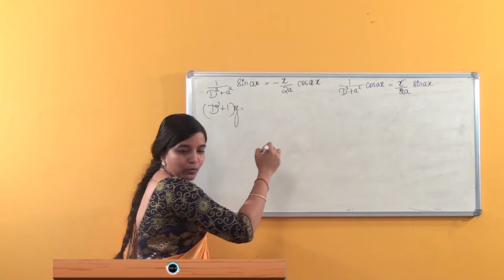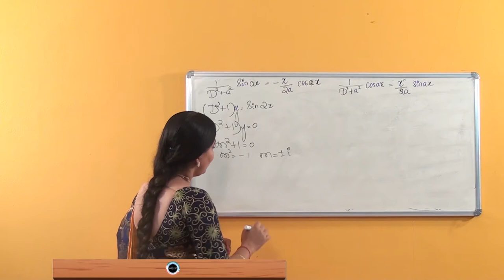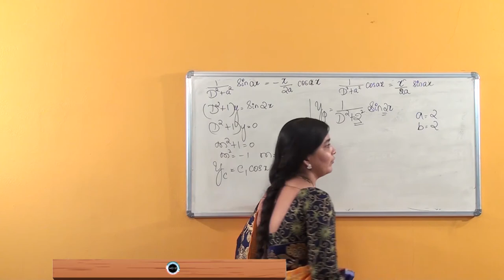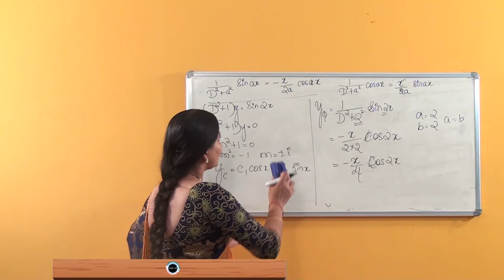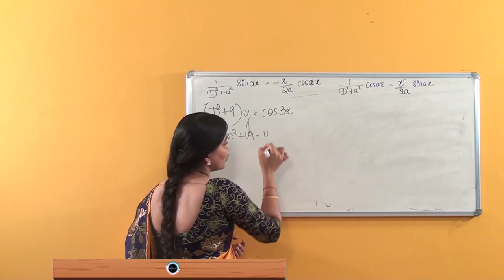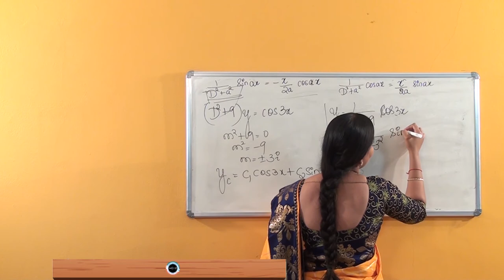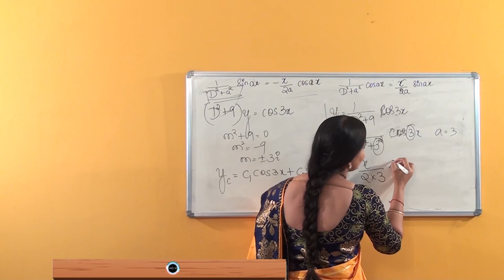SDM E-Learning: Linear differential equations - Problems 2 (Poojitha Varma Jain)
Date:19/07/2021